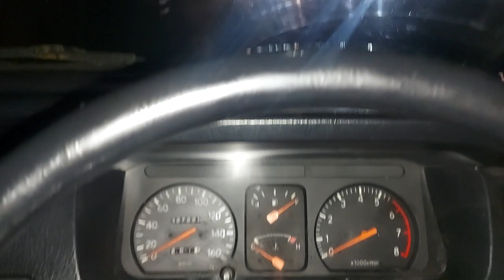OTW Mudik ke Kampung halaman mama di jakarta 14 perhatikan puncak arus mudik arah timur di indramayu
Ini adalah deretan video yang berhasil kami abadikan dalam moment mudik pulang ke kampung halaman mama dijakarta. kebalikan dari perantau mana
para perantau jakarta dan jawa barat banyak mudik ke jawa tengah dan timur
ternyata capai juga
Perjalanan banyumas arah jakarta ditempuh mulai hari rabu 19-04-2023 pukul 15.00 sampai jakarta 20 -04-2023 pukul 11.00 alias hari berikutnya driver capai banyak istrirahat dan tidur